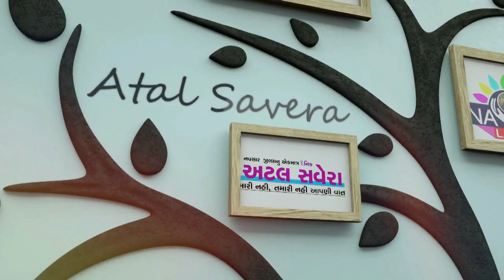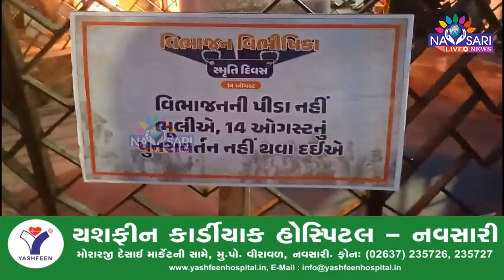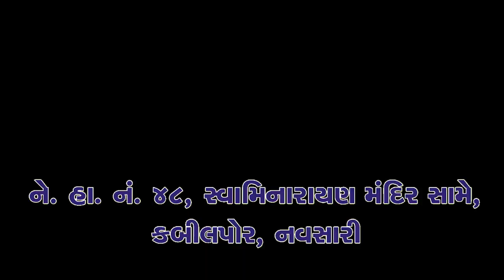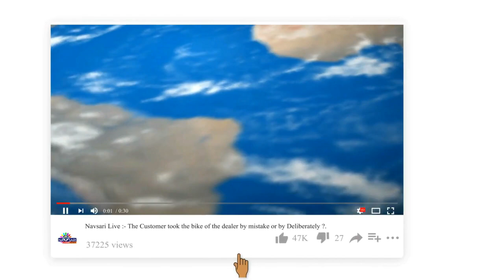NAVSARI LIVE :- વિભાજનને ભૂલ ગણાવી ભારતીય જનતા પાર્ટીના સભ્યોએ મસાલ રેલીનું આયોજન કર્યું.